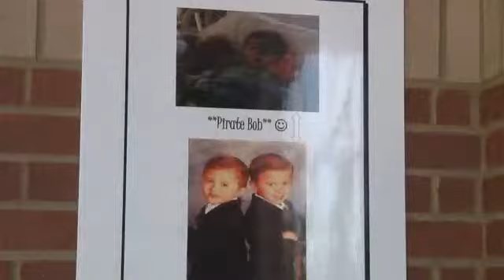Community Pulls Together to Help Young Boy Fighting Cancer - Mikayla Lewis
MT. JULIET, Tenn. - A fundraiser is providing not only financial relief for the Harris family and their 8 year old son Bobby, but emotional support on their hard journey. Bobby Harris was diagnosed with cancer just a few months ago, and sadly the cancer spread. The community of Mt. Juliet isn't letting Bobby and his family battle the disease and the bills alone. 6 year old Johnny Harris can't wait to play with his twin brother Bobby again. In March Bobby was diagnosed with a brain tumor. The cancer caused Bobby to have double vision and he began wearing an eye patch, affectionately being nicknamed Pirate Bob. The Harris family is in and out of the hospital for Bobby's treatment, with stress and bills rising quickly. Robin McHeacern is a friend of the Harris family, and decided to help them out with support from the Mt. Juliet community. Local restaurant Jonathan's Grill joined Robin to put on a fundraiser Thursday night with a silent auction and apparel for sale with the pirate logo. Out there to help children like Bobby. If you missed out on tonight's fundraiser for Bobby Harris, there is a way you can still help. You can visit any Wells Fargo Bank location to make a donation to the Bobby Harris Medical Fund.